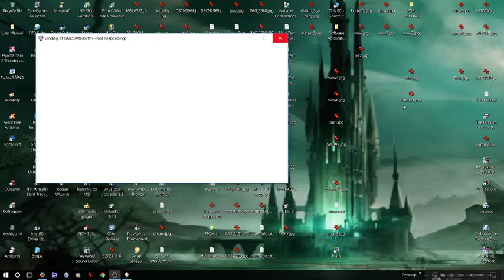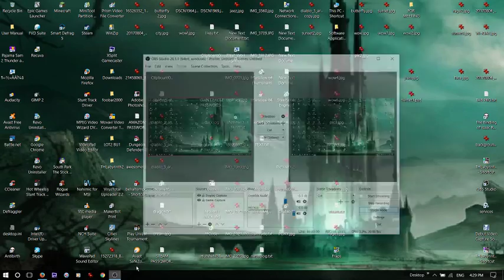Let's Play The Binding Of Issac Afterbirth - Issac Greed Mode 1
The D6 is AWESOME!